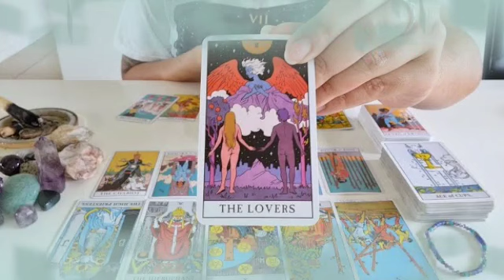تاروت برج السرطان من 29 إلى 9 ماي 2022 // احذر من فخ بتدبر ليك😭من اقرب ما ليك💔حذرتك كتير منهم🙏